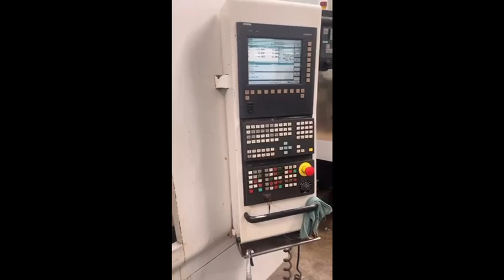VN714 Centro de Usinagem Romi Discovery 760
Centro de Usinagem Romi Discovery 760 - VN714
Código do Produto: VN714